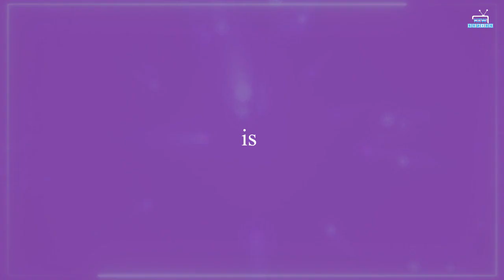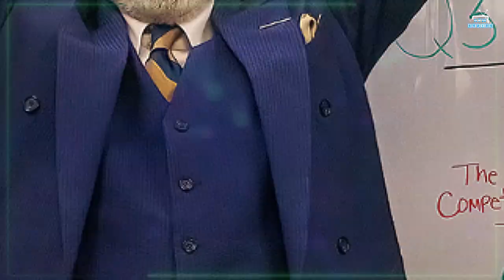Pain Hustlers (2023) | Chris Evans, Emily Blunt as Liza Drake, Release Date, 2023 Films Preview,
release date of pain hustlers
pain Hustlers is set to release officially on October 27 2023 on netflix.
what is pain hustlers about pain hustlers is set to be a conspiracy drama movie which will follow the life of Liza who is played by Emily blunt , Liza dreams of having a much better life for her and her daughter as well ,the show also stars chris Evans in the lead role.

Credit: Netflix